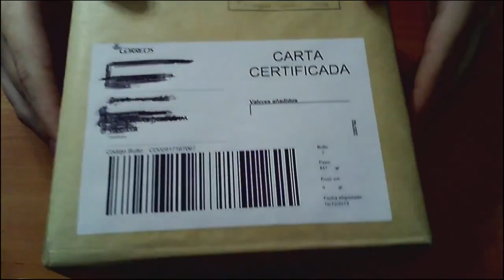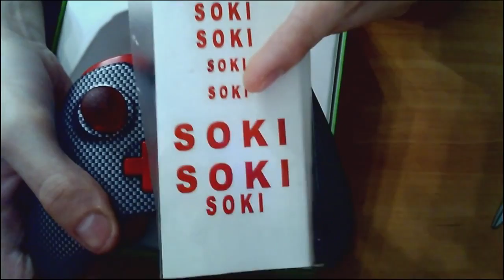Soki mando scuf unboxing 2.0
Si necesitas un presupuesto de cuanto dinero estaríamos hablando, también contacta conmigo!

He hecho mandos a Josemicod5, angelysaras, ChieS46, Rubinho vlc y muchos más...

► Avatar, Banner y Outro hecho por Bycalit os!